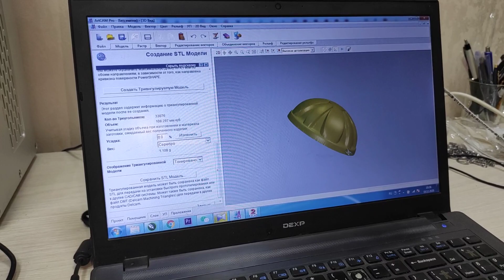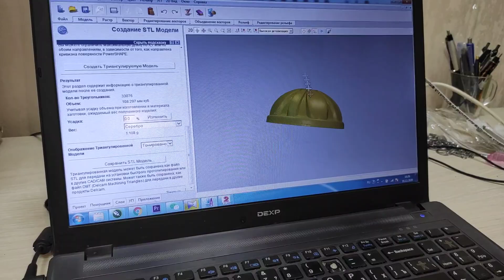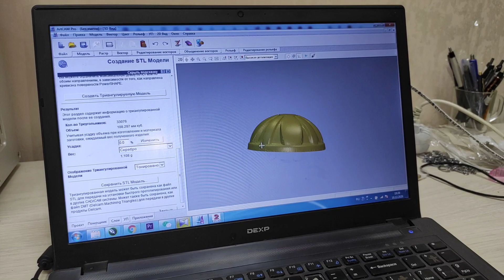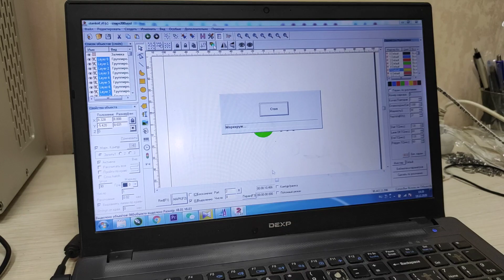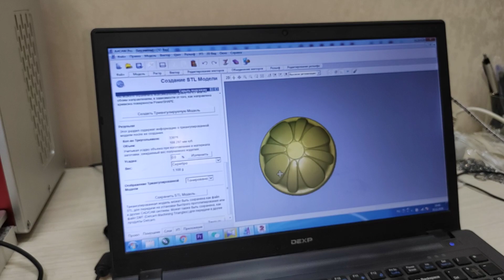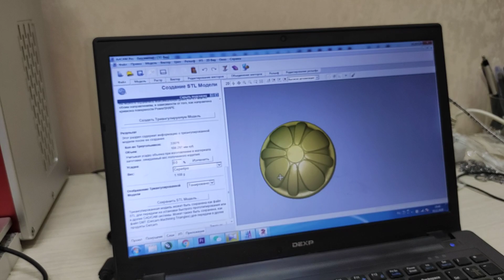3D гравировка в реальности. Заказ от подписчика.